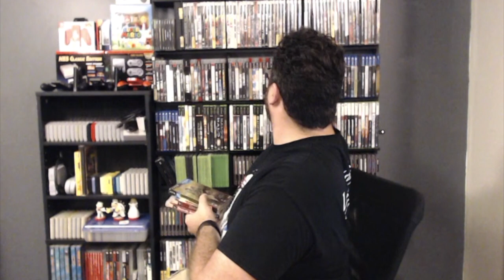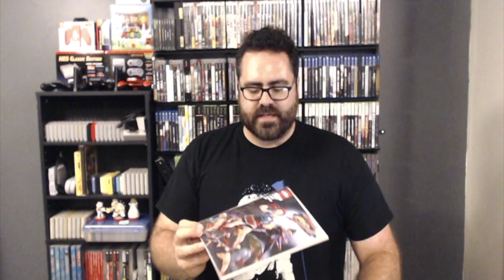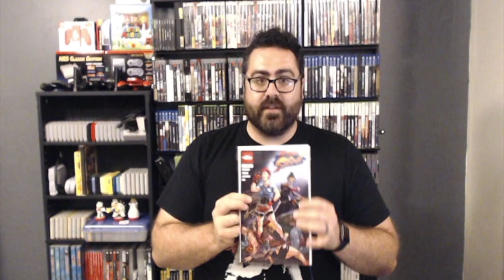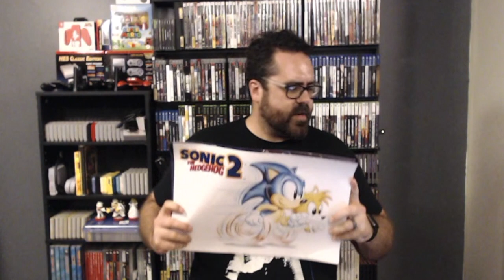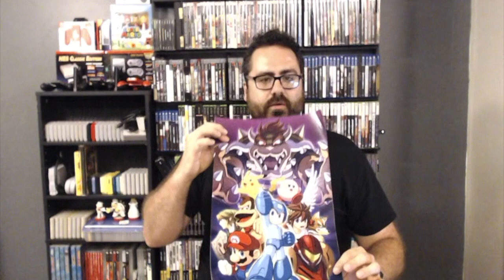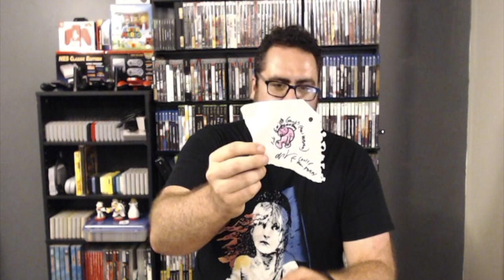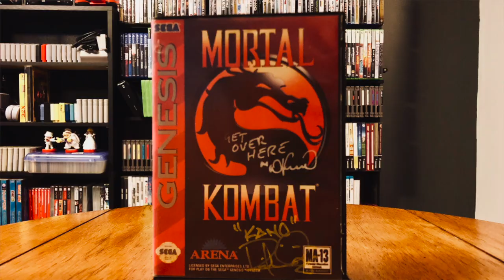MoGameCon 2018 Pickups